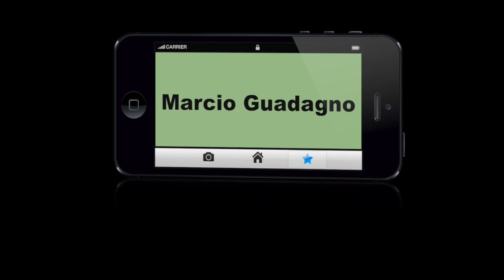Curso de extenção de Fios - Márcio Guadagno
This video is about CURSO MEGA